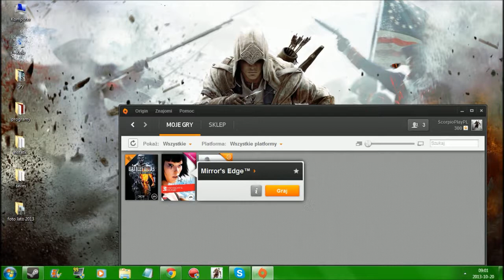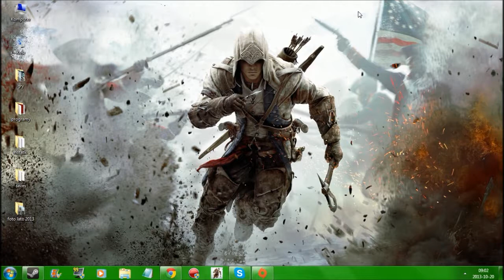ScorpioLog #34 - Mirror's Edge czy Mafia 2? (Wybierajcie!!!)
Chcecie Mirror's Edge - piszcie w komentarzach!
Chcecie Mafie 2 - piszcie w komentarzach!
Do wyboru do koloru :)